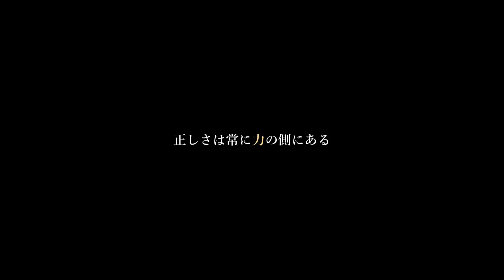【SRPG】Indomitable Blade ティザートレーラー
現在開発中のシミュレーションRPGです。ウィッシュリスト登録お願いします↓